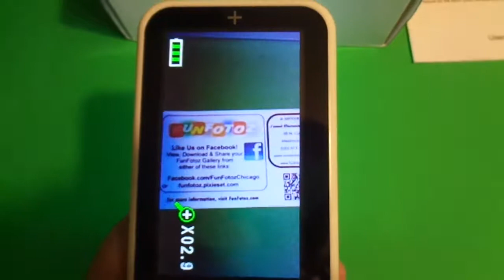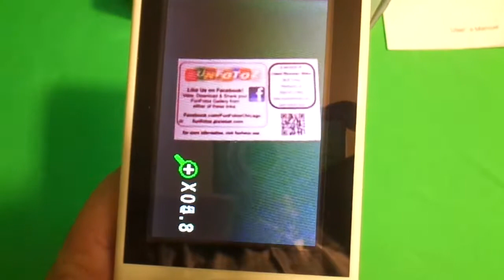Optimax 4.3" Low Vision Handheld Electronic Digital Video Magnifier